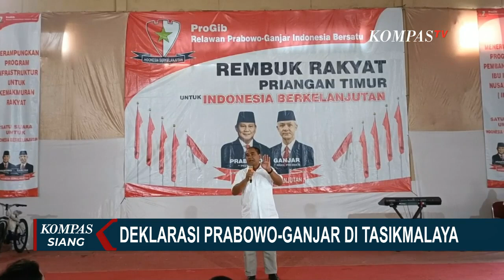Sinyal Prabowo Ganjar di Pilpres 2024 Ini Tanggapan Gerindra dan PDI P